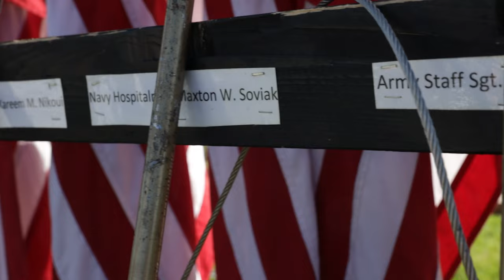Service Members Killed in Kabul, Afghanistan | CLB 24 Hosts Memorial in Remembrance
U.S. Marines with Combat Logistics Battalion 24, Combat Logistics Regiment, 2nd Marine Logistics Group, and motorcyclists with the Patriot Guard Riders participate in a memorial at the regimental headquarters building at Combat Logistics Regiment 27, 2nd Marine Logistics Group, on Camp Lejeune, North Carolina, Aug. 6, 2022.

Combat Logistics Battalion 24 hosts memorial in remembrance of service members killed in Kabul, Afghanistan
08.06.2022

The memorial was conducted in remembrance of the 13 service members who were killed last year during the 26 August 2021 bombing at Hamid Karzai International Airport in Kabul, Afghanistan. (U.S. Marine Corps video by Lance Cpl. Meshaq Hylton and Lance Cpl. Jessica Mazzamuto)

Film Credits: Video by Lance Cpl. Meshaq Hylton and Lance Cpl. Jessica Mazzamuto
2nd Marine Logistics Group